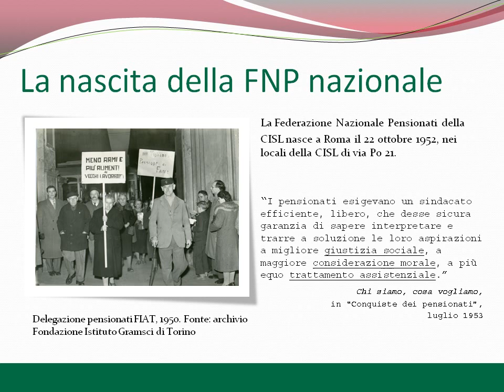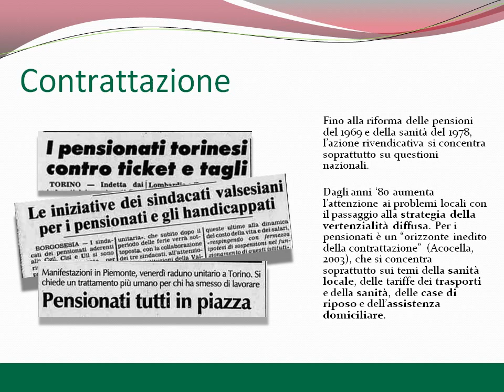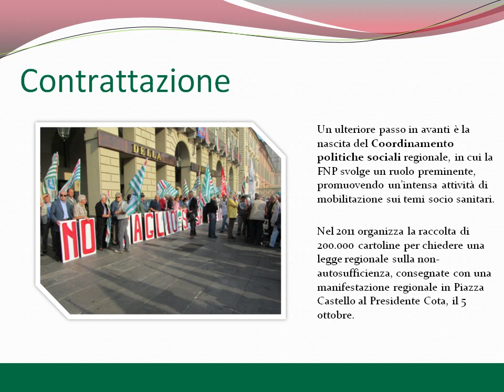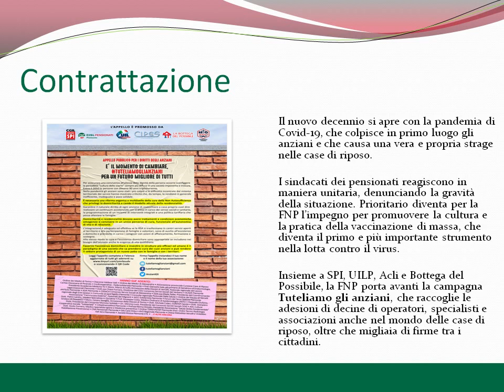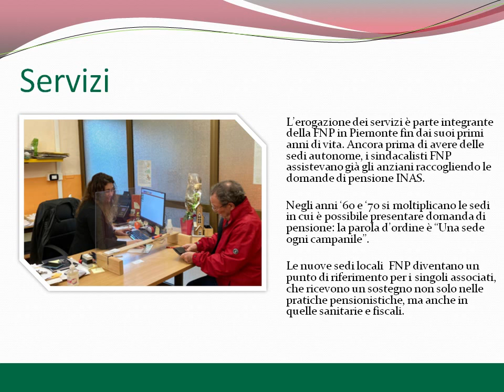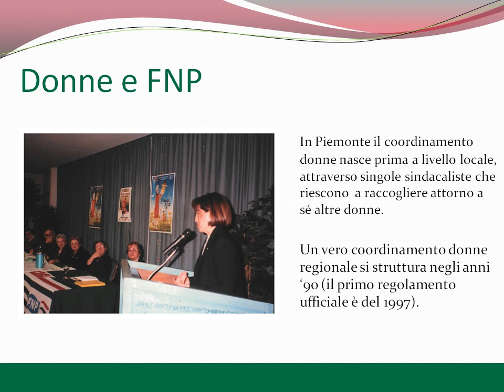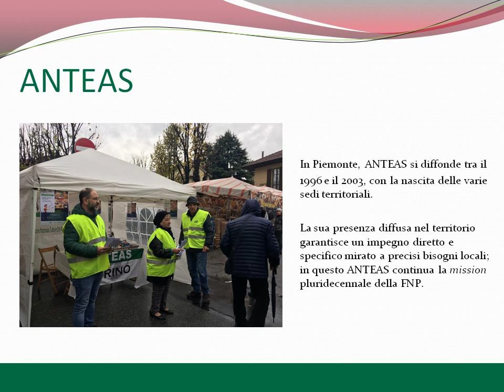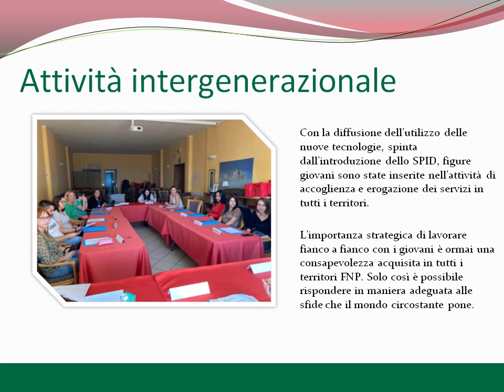Percorso fotografico della storia Fnp Piemonte presentato al 70° anniversario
La celebrazione del 70° anniversario Fnp Piemonte dal titolo "70 strada abbiamo fatto insieme..." è stata un'occasione per ripercorrere la storia dell'organizzazione attraverso un percorso fotografico, realizzato in collaborazione con la Fondazione Vera Nocentini, evidenziando le tappe principali dell'evoluzione dell'azione sindacale.